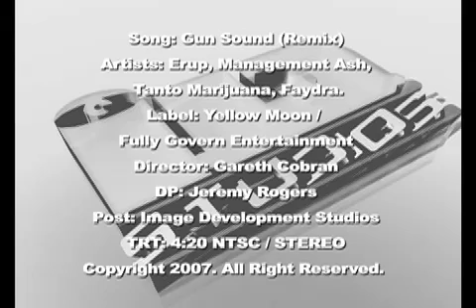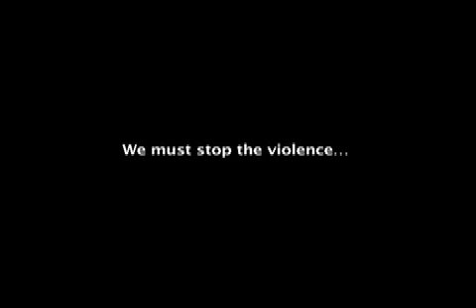ERUP - GUN SOUND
ERup feat. Management Ash, Tanto Marijuana and Faydra. Epic song about everyday gun play in the small island of Jamaica.